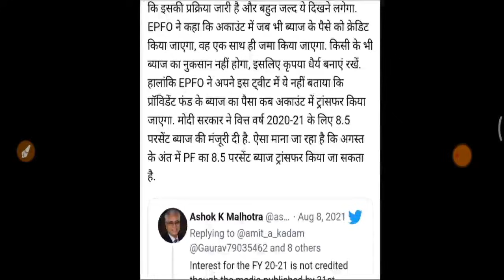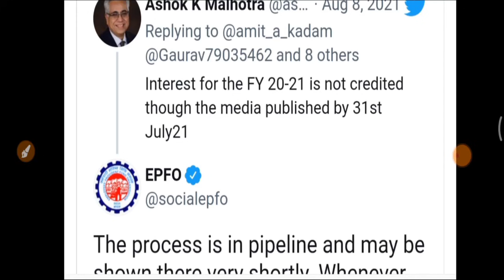अभी अभी 31% DA और 18 माह के बकाया पर मिली खुशखबरी, सितम्बर के सैलरी, पेंशन के साथ होगा भुगतान